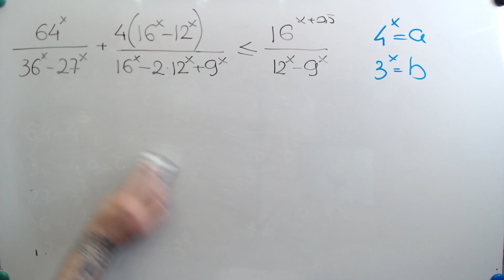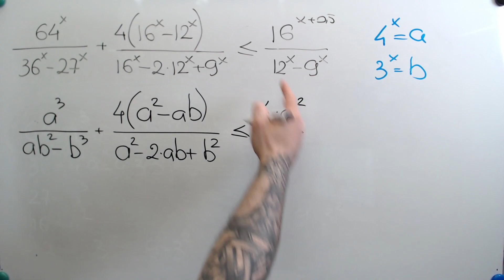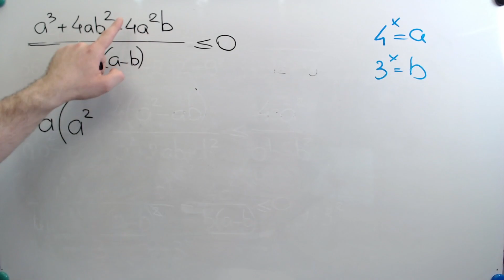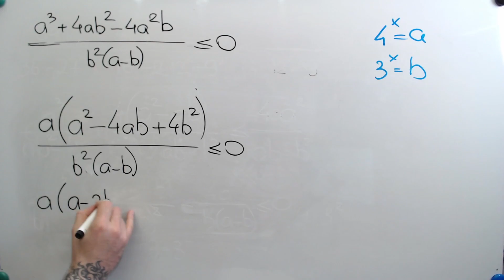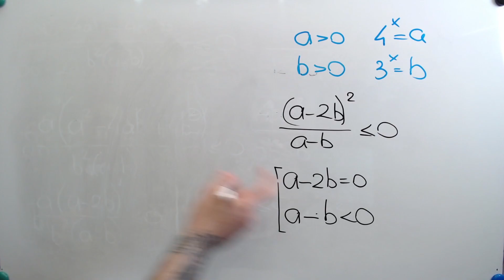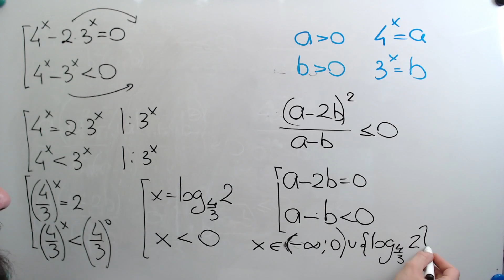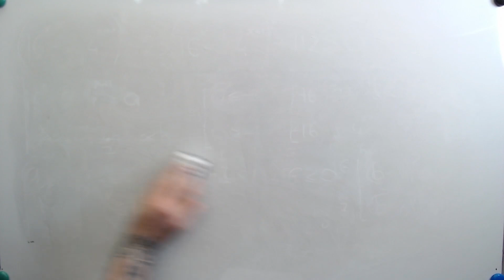Показательное неравенство с двумя разными основаниями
Когда в неравенстве встречаются два разных основания, например, 3^x и 4^x, имеет смысл сделать две замены: 3^x=a, 4^x=b, затем выполнить тождественные преобразования и, когда неравенство достаточно упростится, сделать обратную замену и дорешать в иксах.

Неравенство из видео на РешуЕГЭ